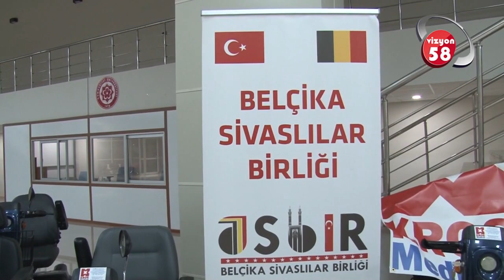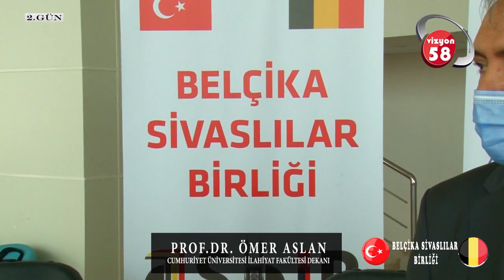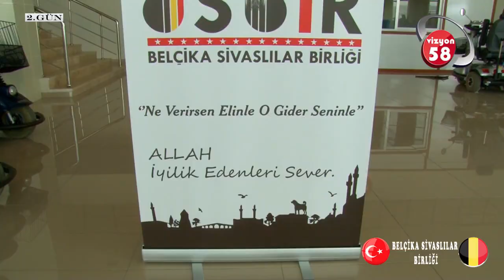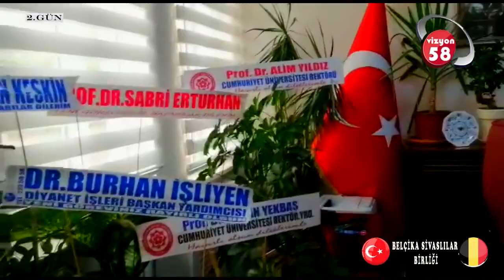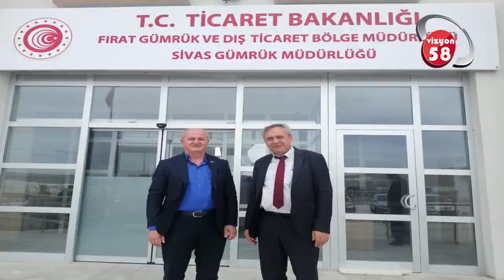BELÇİKA SİVASLILAR BİRLİĞİ YARDIM KAMPANYASI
Belçika Sivaslılar Birliği yardım kampanyası